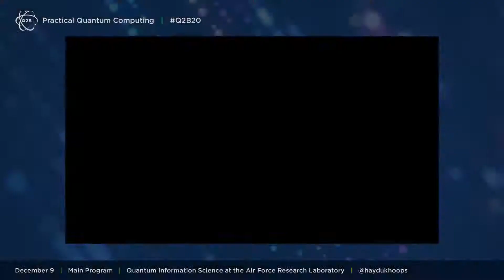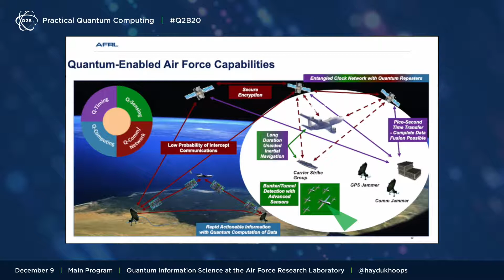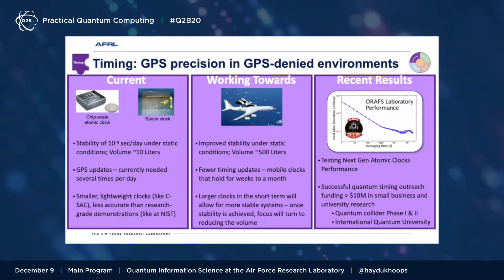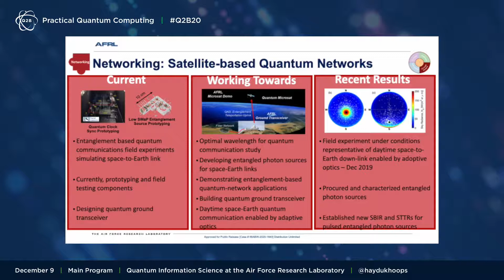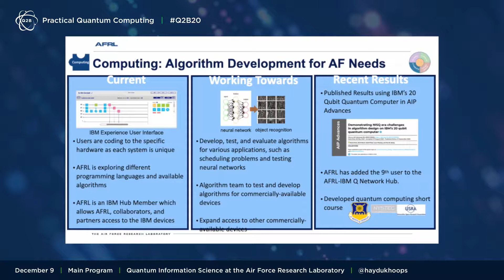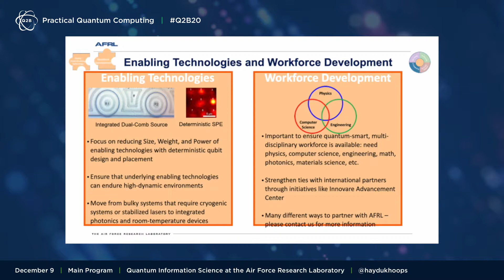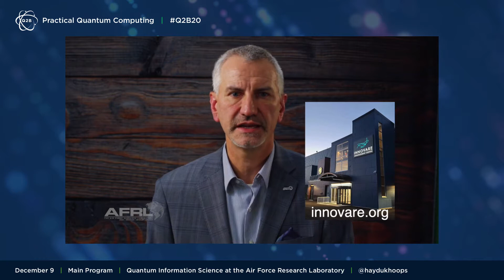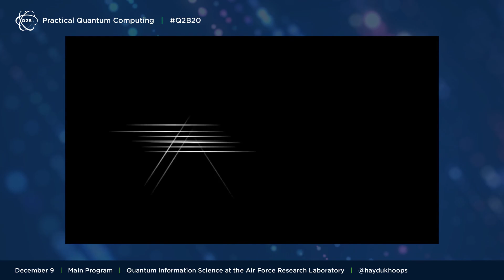Q2B 2020 | Quantum Information Science at the Air Force Research Laboratory | Michael Hayduk | AFRL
Michael Hayduk, Deputy Director, Information Directorate of the Air Force Research Laboratory, presents to attendees on December 9, 2020 at Q2B20 - Practical Quantum Computing, an annual conference hosted by QC Ware.